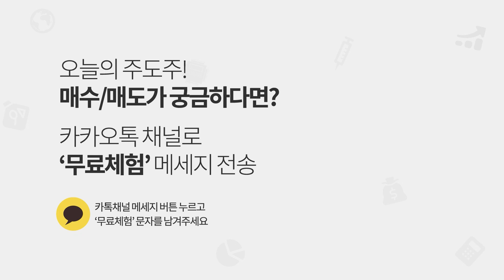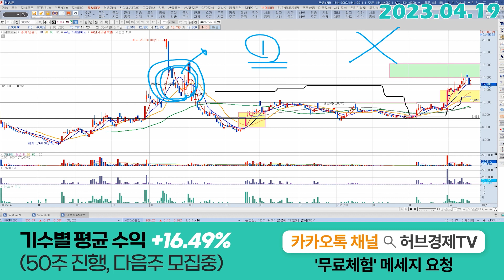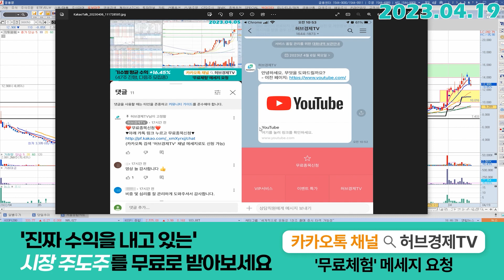지투파워 (388050) - 원하는 자리에 오면 잽싸게 잘아가죠